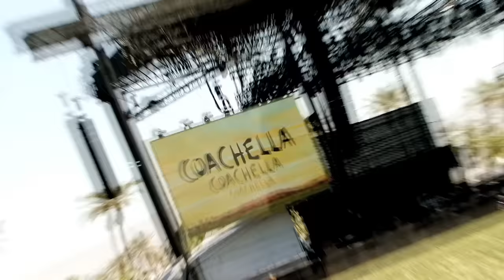Yo Gabba Gabba at Coachella - Brobee!